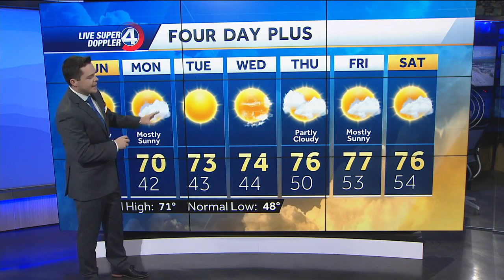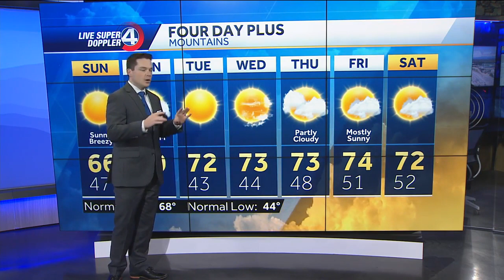Videocast: Lovely Weekend Continues